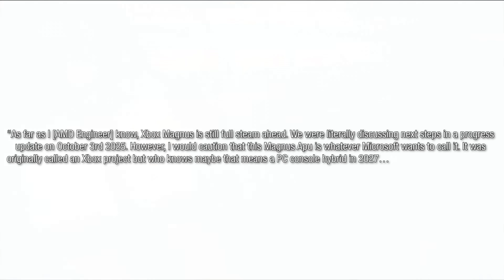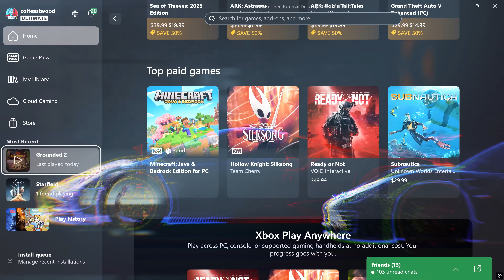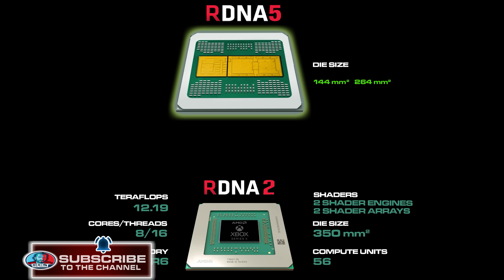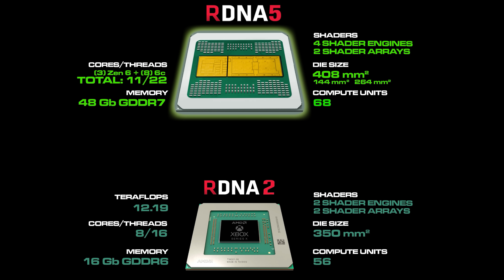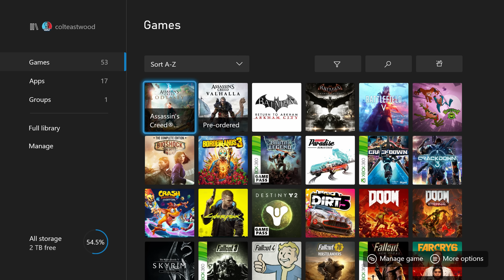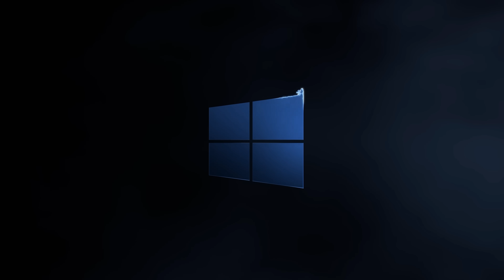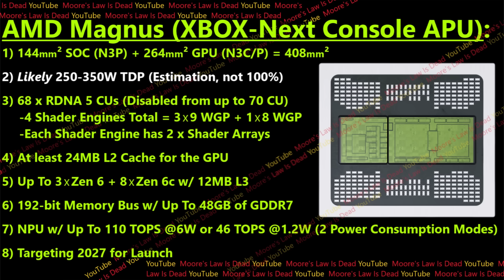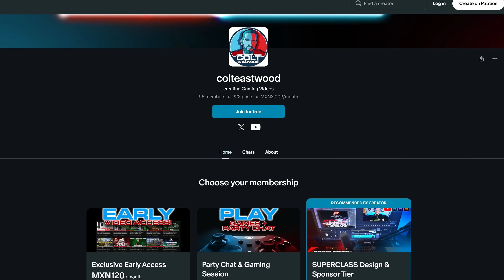Next Generation Xbox Console First Look at Xbox Magnus Chip Specs & Price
Add me on Xbox Live: Colteastwood

The Next Generation Xbox console is definitely not canceled. New information has just surfaced from trusted insiders tied to Xbox's lead Hardware team and AMD. The Next Generation Xbox is real and we finally get a look at it's larger than life chip!

The Xbox console generation is nearing its end and rumors have been swirling about Microsoft pulling support and canceling the Next Generation console. Insiders and leakers that claim to be close to Microsoft are claiming that everything has been shelved, even with an official statement from Microsoft pointing to the AMD partnership…but a new leak from Hardware expert Moore's Law is dead has not only outlined Xbox's plans but a look at the processing chip that will power Next Generation.